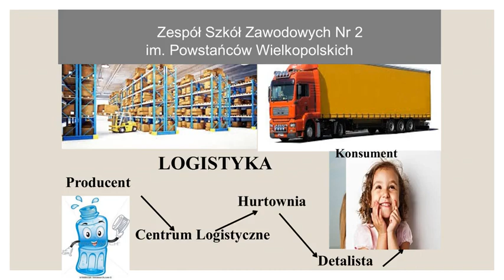Technik Logistyk ZSZ Nr2 we Wrześni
Opis zawodu Technik Logistyk